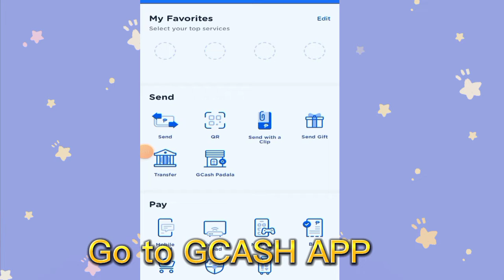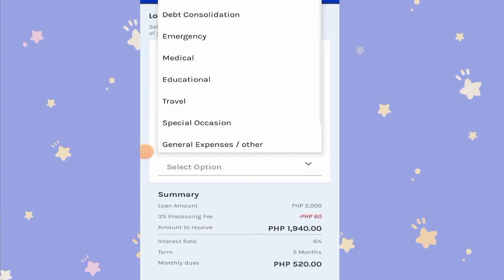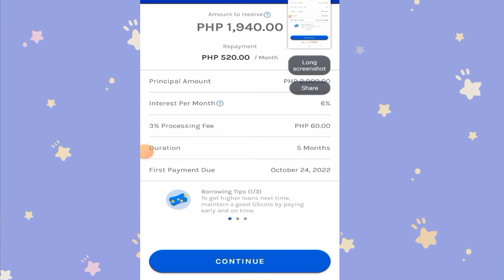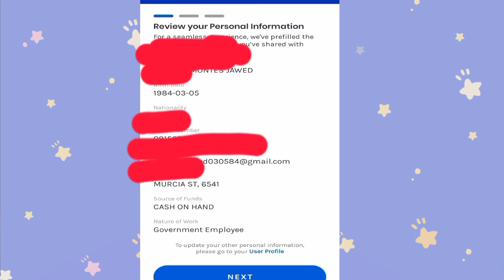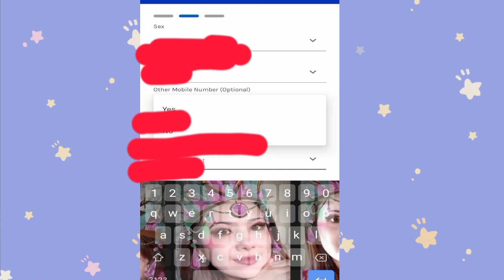Mag GLOAN sa GCASH APP | Pretty Lyndeeh